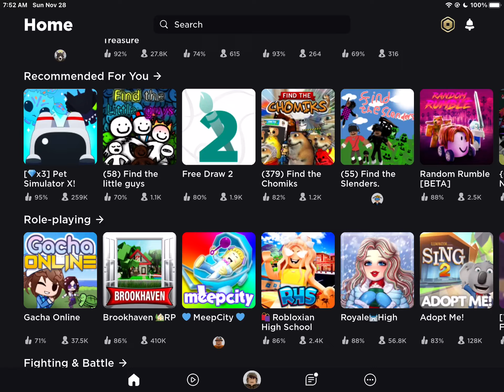While I’m making MERU IN RCS2 OMG I will give you this clip